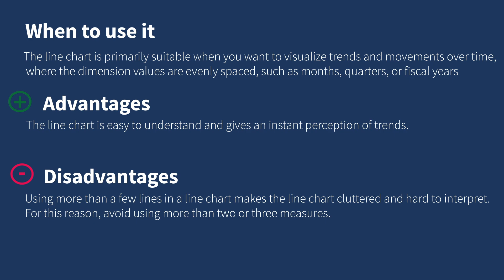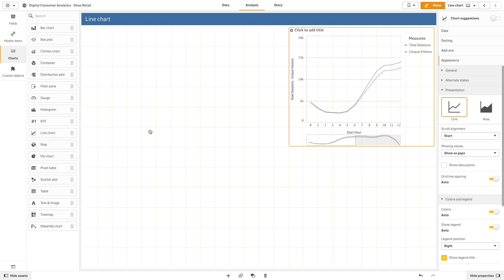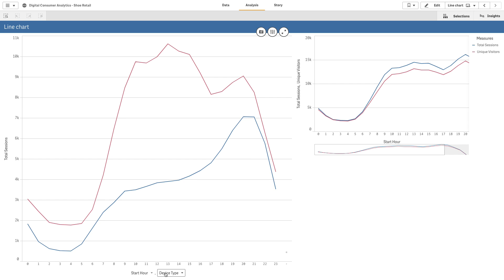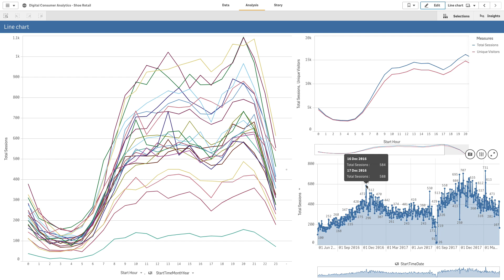Line Chart - Qlik Sense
Line charts are invaluable tools for visualizing trends over time, offering powerful insights into your data's behavior. Whether you're tracking monthly sales, quarterly performance, or annual trends, line charts provide clarity and depth to your analysis.

In this video, we'll guide you through the process of building compelling line charts in Qlik Sense. We'll start by understanding the fundamental concepts behind line charts and their suitability for different types of data. Then, we'll dive into the practical steps of creating and customizing line charts to meet your specific analytical needs